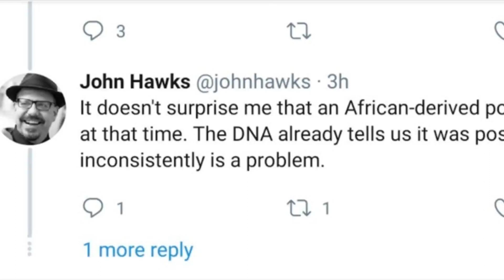Oldest Hominid outside of Africa foung in Greek Cave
210,000 year old Hominid skull found in Greece